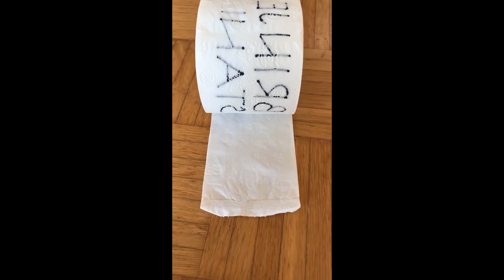U9 - ostani doma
Ko te z "rolco" presenetijo še čisto najmlajši...